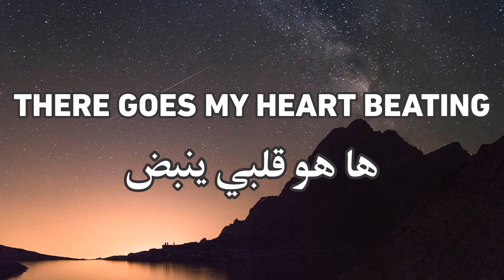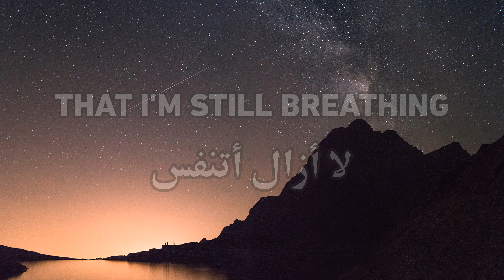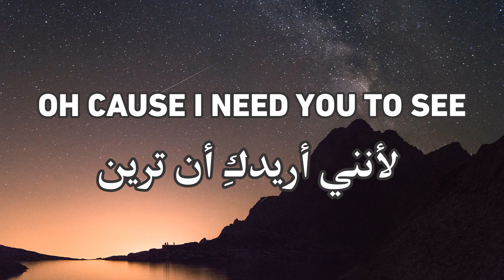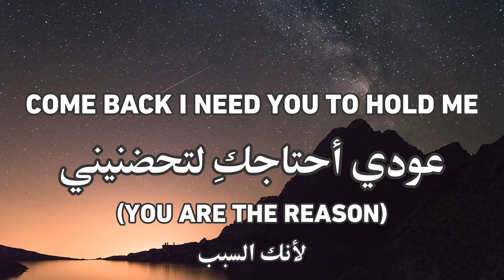Calum Scott, Leona Lewis - You Are The Reason كالوم سكوت - أنت السبب | مترجمة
S U B S C R I B E | سبسكرايب

PIECE OF CAKE LYRICS & TRANSLATION

Yeah, yeah...